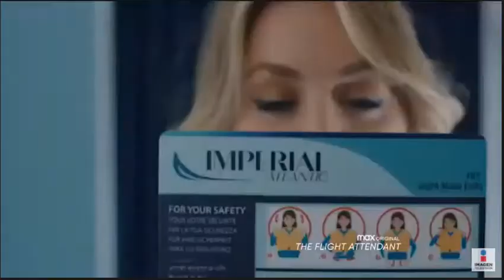hbo max 3 1 1 1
Sabado 3 de julio del 2021